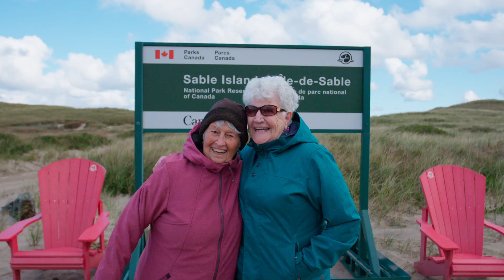Betty and Susan make it to Sable Island!